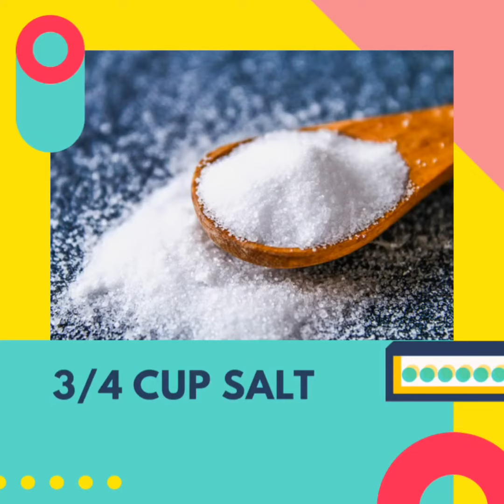How to make easy play dough at home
How to make play dough? The easiest Play Dough recipe you can make from home with your kids in under 5 minutes!